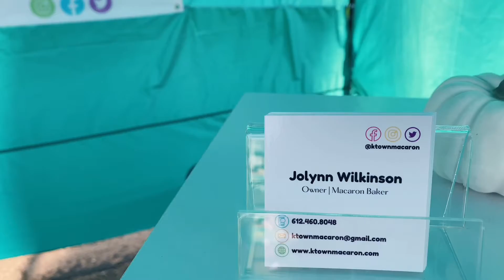VLOG: Come shop with me at a local FARMER’S MARKET: MINNEAPOLIS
Special thanks to Poplolli homestead, K-Town macarons, and PGFY for allowing me to film them!